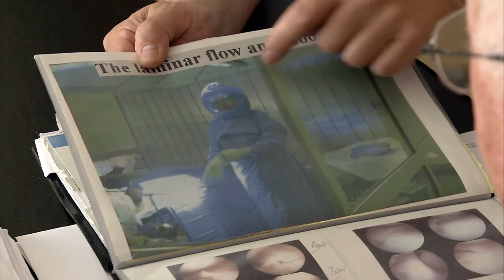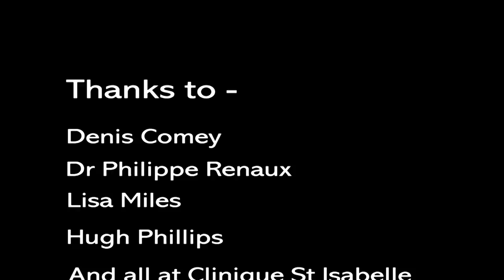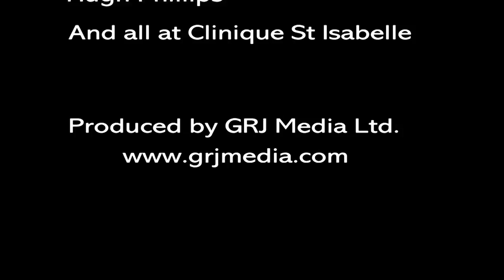The Operation France Experience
A short promo of the Operation France Experience. Knee and hip replacement operations.